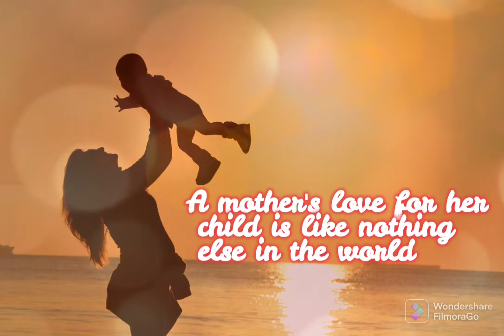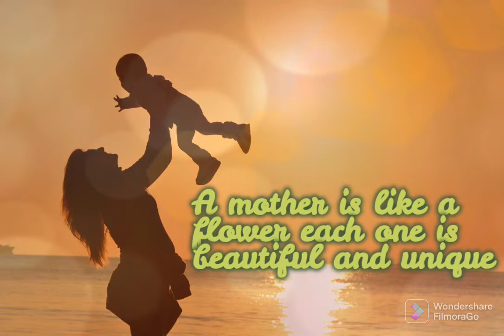Maa o meri maa😘 || Mother's day special || No copyright music